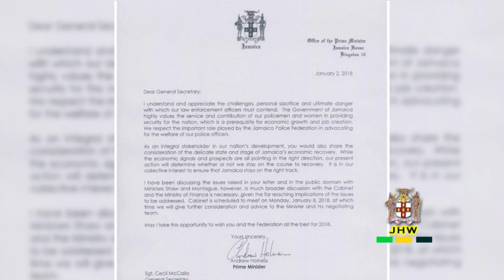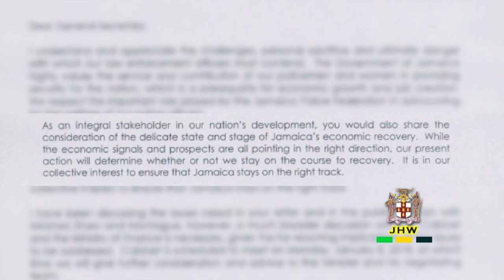Jamaica HOUSE WEEKLY MONDAY JANUARY 8 2018